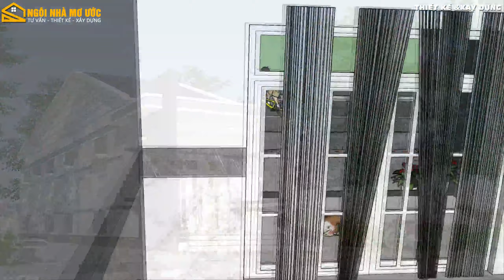MẪU NHÀ CẤP 4 2 MÁI QUÊ HIỆN ĐẠI KHÔNG LỖI THỜI 5X20M CHI PHÍ 600 TRIỆU CHO GIA ĐÌNH TRẺ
- Xin chào các bạn. Nếu mọi người đang sở hữu 1 mảnh đất ở khu dân cư có chiều rộng mặt tiền từ 4 đến 5m đang chuẩn bị xây nhà, Thì ngày hôm nay trong video này mình xin chia sẽ đến mọi người mẫu nhà cấp 4 với diện tích xây dựng rộng 5m chiều sâu 20m gởi đến mọi người tham khảo lựa chọn xây dựng.
- Lấy ý tưởng hiện đại kết hợp nhà quê 2 mái truyền thống. Trong mẫu nhà này các bạn sẽ thấy dự giao thoa giửa 2 phong cách này tuy nhiên sẽ không lỗi thời mà vẫn mang nhiều đểm nhấn thu hút.
- Nếu mọi người thấy video này hay và hữu ích thì ủng hộ mình bằng cách nhấn Like, Đăng ký, Chia sẽ ủng hộ mình giúp tạo động lực và không bỏ lở video khi mình xuất bản video mới nhé.
Công Ty TNHH TV-TK-XD NGOI NHA MO UOC
- Trụ sở chính: Số184, Tổ 13, ấp Lộc Hưng, xã Hòa Phú, H.Long Hồ, T.Vĩnh Long
- Chi nhánh: Số 149E, khóm Tân Nhơn, P. Tân Hòa, Tp, Vĩnh Long, T. Vĩnh Long
- Nhận thi công trọn gói khu vực từ Bình Thuận đến Cà Mau.